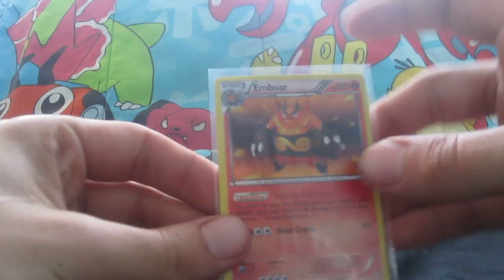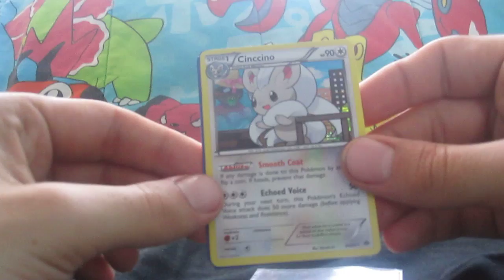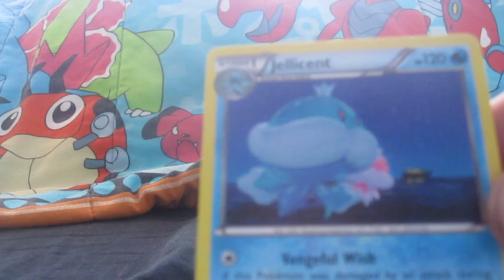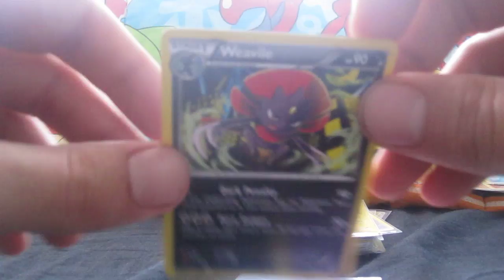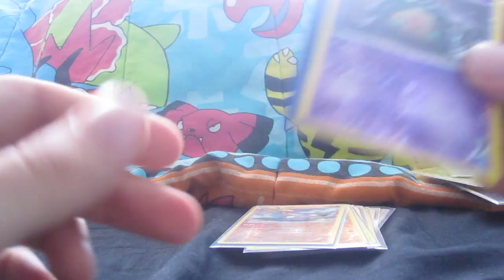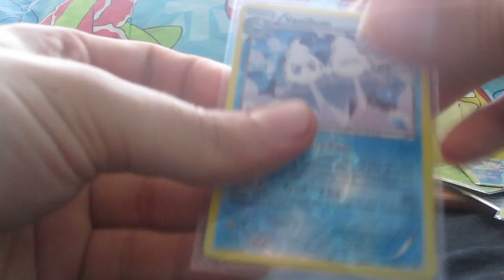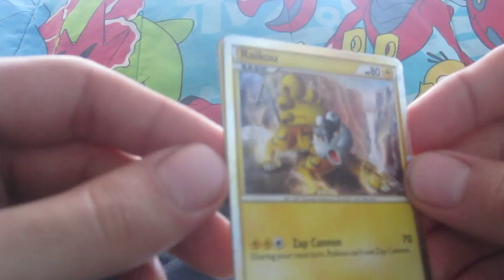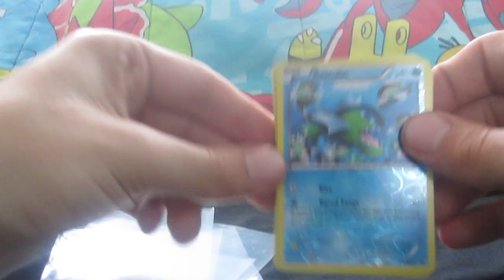BCBM: TheCatsMeowth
Splurged a bit and bought a ton of cards I needed from TheCatsMeowth. She's a very trusted trader/seller/buyer/collector and one of my favorites.